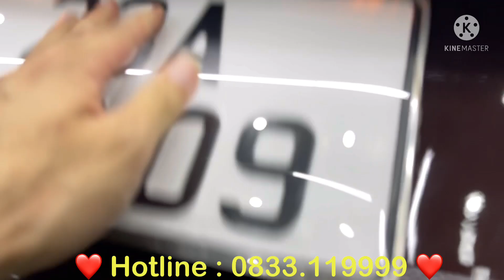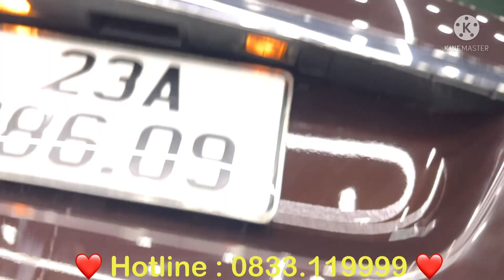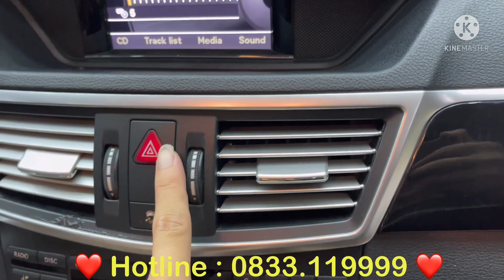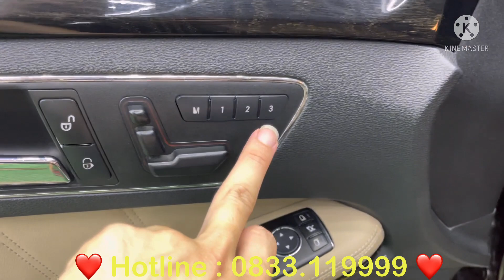EM LẠI SĂN ĐƯỢC SIÊU PHẨM MERCEDES E250 Sx 2010 Còn Mới Nguyên CÙNG ĐỜI KHÔNG CÓ CHIẾC THỨ 2 ĐÂU Ạ